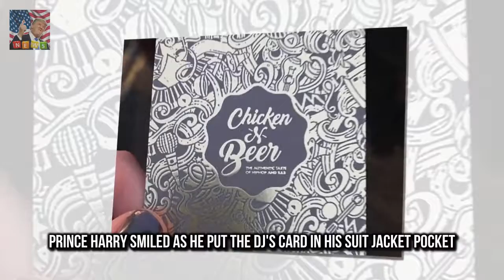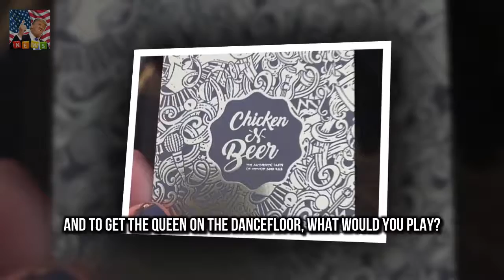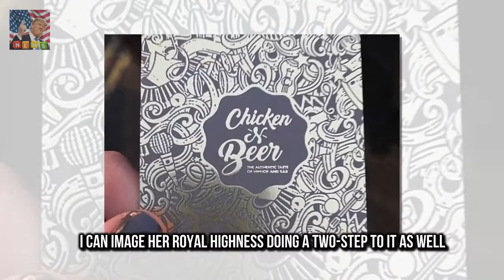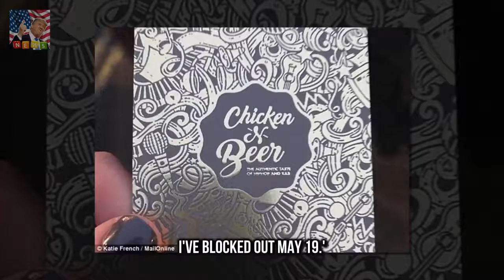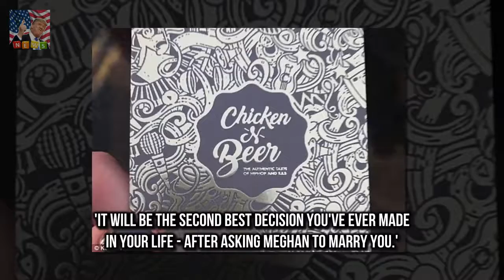DJ who slipped Prince Harry his business card makes wedding pitch Jevanni Letford briefly met th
But at six-years-old Blue Ivy already kn Beyonce and Blue Ivy join Jay Z front row at the Grammys :
Theyre the 90s hip hop girl group who have e TLC hints that The Projects Peter Hellier is a scrub :